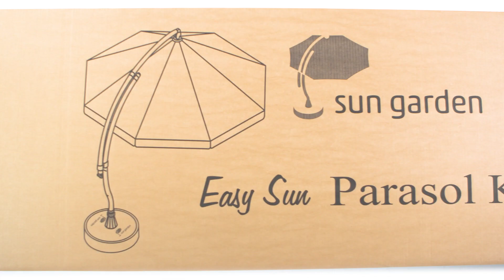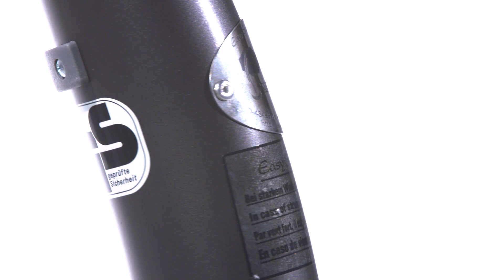Sun Garden - Easy Sun Parasol set up & cover 2019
Easy Sun Parasol - Patented design for supreme comfort.

Invented and patented in 1997 Easy Sun Parasol is known worldwide for its functionality and durability.
Original, elegant and stylish design - gives high comfort of use and provides 80+ UV protecton.
Inspired by Italian design, it will make every garden and terrace perfect on a hot summer’s day.

Sun Garden's Easy Sun Parasol is distinguised by:
- it's design - which allows easy tilting and makes it easy to keep up with the changing position of the sun
- patented Easy Sun 360O swivel with 20 locking positions makes rotating the umbrella easy
- fabric is secured to the frame with stainless steel hardware
- patented breaking mechanism gives you many angles of shade
- brake pin and stabilising cord

What else?
- powdre coated heavy gauge aluminium construction
- polypropylene base is attractive and easy to fill
- heavy-duty rib assembly adds to the structural durability
- spring-loaded end tips absorb shock to provide relief from wind and stress, these ensure that trhe canopy is always streched taut anbd smooth
- wind vents for better air circulation

The Easy Sun Cover is universal for all parasol sizes and easy to use. With a sewn-in rod and a long cord accompanying the zip fastener, the Easy Sun Cape protective cover can be fitted easily without the need for a ladder. Fitted perfectly and washable at home, it protects your parasol from direct exposure to the elements.